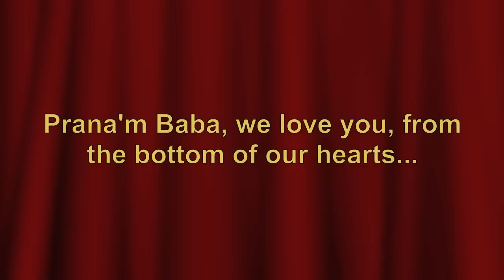Baba Video - Baba Nam Kevalam - Chennai & Mumbai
Video  kiirtan of Shrii Shrii Anandamurtiji. Highly devtional and touching video clips of Baba. Shot in 1966 when Baba was visiting Mumbai & Chennai.